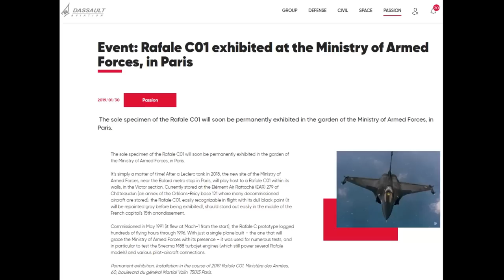에이스컴뱃7 - 미션11 & 네임드기체 획득(Rafale M : CHASSEUR / Su-33 : IBIS)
에이스컴뱃7 - 미션11 클리어 그리고...
네임드기체 획득(Rafale M : CHASSEUR / Su-33 : IBIS) 영상입니다.